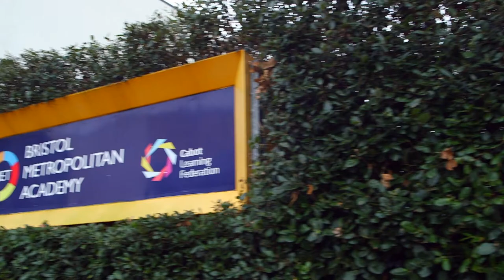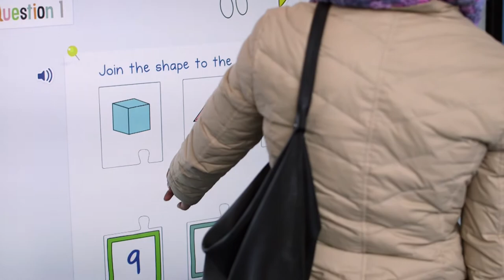Boolean Maths Hub 2018 Conference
Television personalities Dr Emily Grossman and Johnny Ball delivered workshops and led key speeches at the Boolean Maths Conference at Bristol Metropolitan Academy on Saturday 13th January. Nearly 300 delegates attended this annual event for maths education practitioners from schools across the South West.